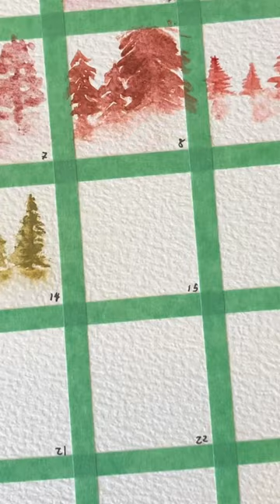31 Days of Colour: Bee